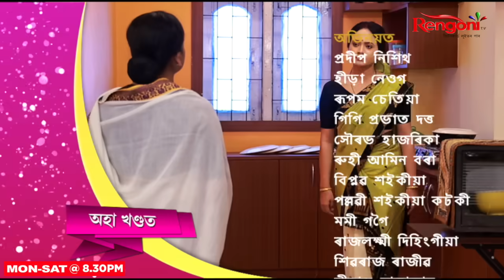Nahor [ নাহৰ ] || Ep - 81 || 06.09.2023